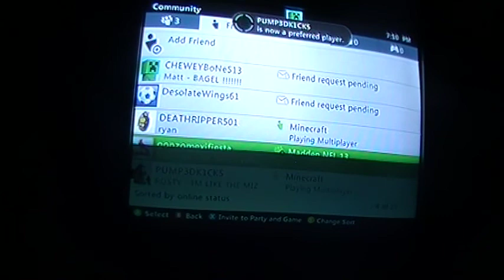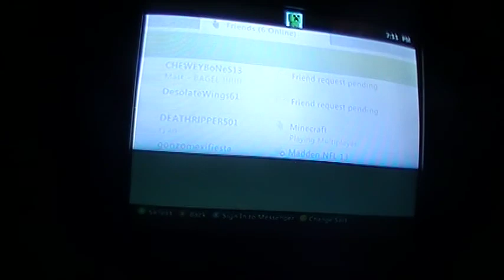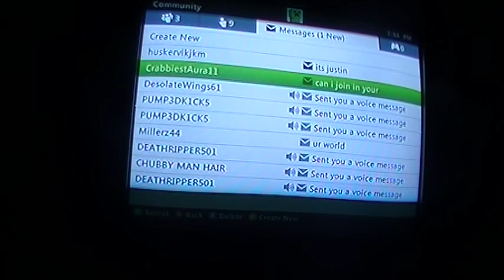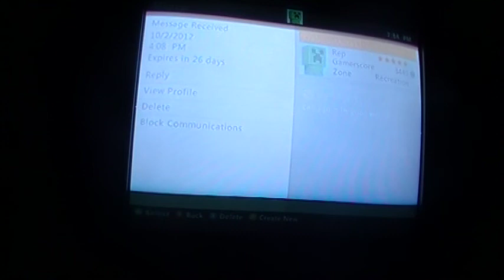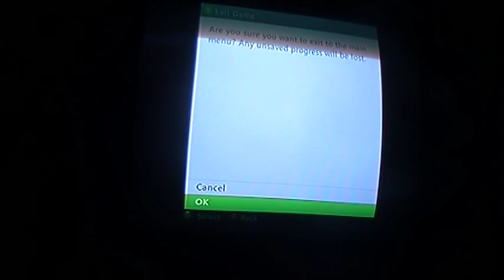Xbox Minecraft Skyblock ep.6 with SWAGCREW123